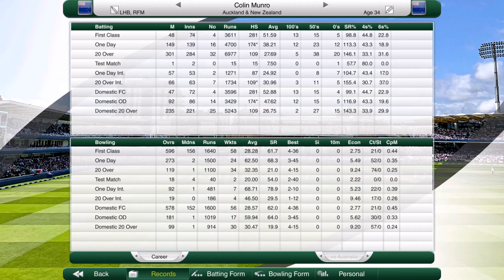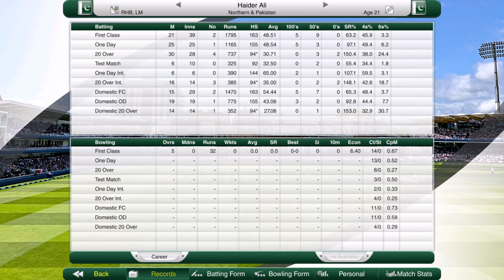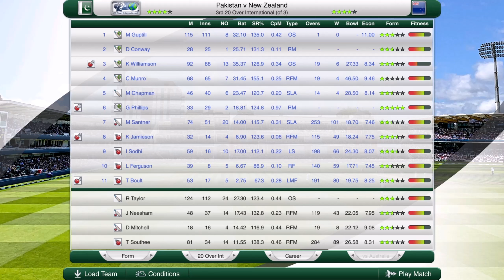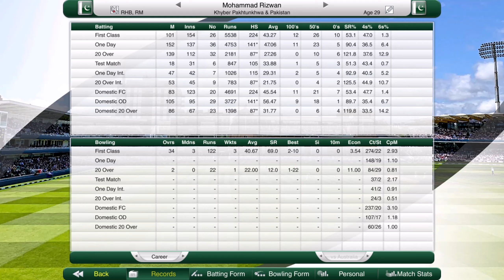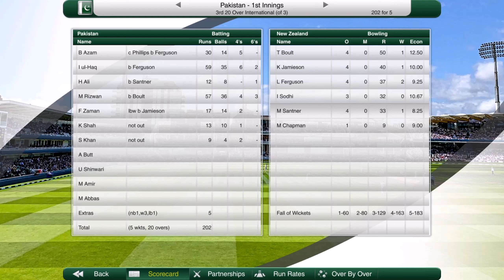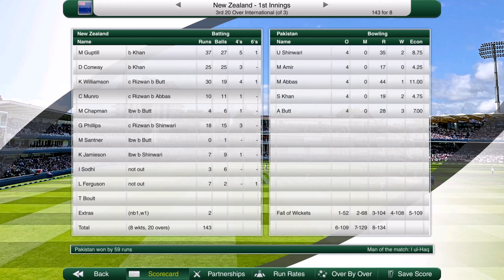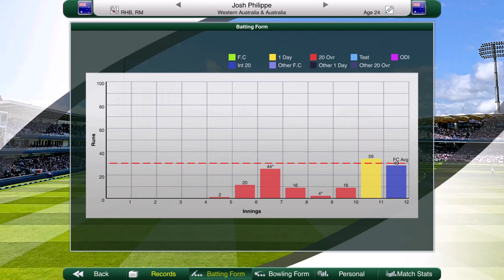T20 WC WARM-UP SERIES! - Road to Cricket Glory #3 (New Zealand)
Traveling to the UAE to take on Pakistan, our squad is preparing to warm-up for the T20 World Cup in two weeks time. Can we find our final squad combinations days before the tournament starts?

We are on the road to the 2021 T20 World Cup in this game, hopefully we can go one better then our loss to South Africa in the Final...

We are attempting to try and take the New Zealand Cricket team to Cricket Glory in Cricket Captain 2020! Watch as we try to beat top ranked teams like Australia, India, England and more as we pave our road to become the best in the world in all formats! We have two different World Cups we can win in this game! Can we become the best team in world cricket?